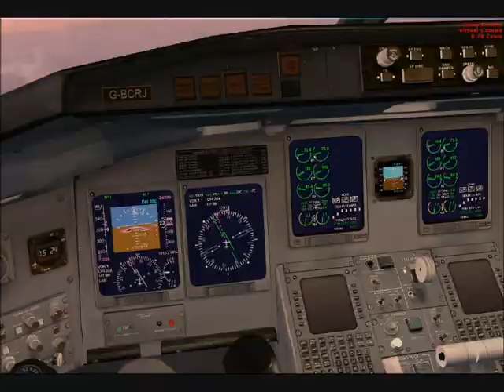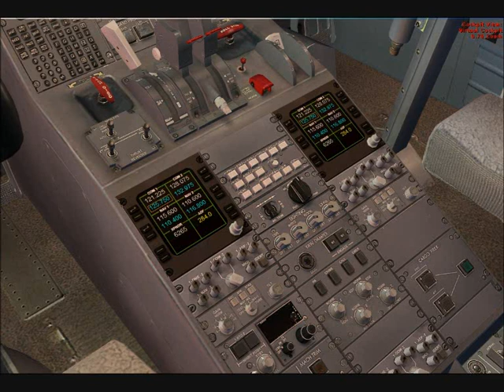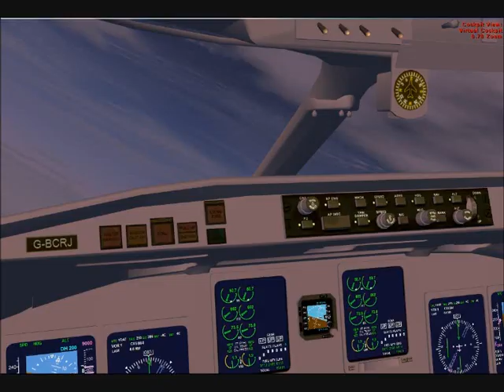LAUSA AIR BOMBARDIER CRJ700 - OPENSKIES 2011 (2)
LAUSA 736 is a Bombardier CRJ 700 is special edition ' Poker Run ' colours and is the LAUSA AIR VIRTUAL shuttle service to Rotterdam, Netherlands. This flight departs Rotterdam on a IFR flightplan, Refso 1B departure, standard routing [ REFSO L980 LOGAN LAM ] at flight level 240. Air Traffic Control services are provided by Amsterdam Radar, London Control and Heathrow Approach, Director and Tower.

OPENSKIES 2011

After the success of last year's event, one of the world's busiest airspaces will come alive again for what is set to be one VATSIM's biggest events ever. Openskies 2011 aims to bring you a better, busier and more enjoyable event than has ever been witnessed on VATSIM before. Six of our premier airports; Bristol, Gatwick, Glasgow, Heathrow, Manchester and Stansted have been selected, and will be fully staffed to provide you with a huge range and variety of over 1100 bookable flights in the space of five hours. There are over 40 airports in the UK alone and Openskies allows you to experience some of these airports fully staffed and full to capacity resulting in you - the pilot; experiencing what it actually feels like to fly real-world in the United Kingdom, showcasing our airports at breaking-point capacity, heavily crowded airspaces and aircraft that are separated by just only 1000ft vertically and 3 miles laterally.

The bookable flights offer an exceptional range of possibilities; from flying some of the biggest airliners in the world, to the occasional private jets and general aviation. These flights also include just over 180 transatlantic flights which is the same amount as our real world counterpart's experience during the duration of the event. Openskies is truly an event like no other.

The sky really is the limit!!

CRJ700

Design work on the CRJ700 by Bombardier started in 1995 and the programme was officially launched in January 1997. The CRJ700 is a stretched 70-seat derivative of the CRJ200. Seating ranges from 66 to 78 for the CRJ700 versions, however. The CRJ700 features a new wing with leading edge slats and a stretched and slightly widened fuselage, with a lowered floor.

The aircraft is equipped with two General Electric CF34-8C1 engines. Maximum speed is Mach 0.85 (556 mi/hr, 895 km/hr) at a maximum altitude of 41,000 feet (12,500 m). Depending upon payload, the CRJ700 can travel up to 2,250 miles (3,620 km) with current engines, and a new variant with CF34-8C5 engines will be able to travel up to 2,895 miles (4,660 km).

The CRJ700 comes in three versions: Series 700, Series 701, and Series 702. The 700 is limited to 68 passengers, the 701 to 70 passengers, and the 702 to 78 passengers. The CRJ700 also has three fuel/weight options: standard, ER, and LR. The ER version has an increase in fuel capacity as well as maximum weight, which in turn increases the range. The LR increases those values further. The executive version is marketed as the Challenger 870.

Its first flight took place on May 27, 1999. The aircraft's FAA Type Certificate designation is the CL-600-2C10. The CRJ700 first entered commercial service with Brit Air in 2001.

The CRJ700 directly competes with the Embraer 170, which typically seats 70 passengers. However, the CRJ-700 is 10% more cost-effective to operate than the E-170.

In 2008, the CRJ700 was replaced with the CRJ700 NextGen, featuring improved economics and a revised cabin common to the CRJ900 NextGen and CRJ1000 NextGen.

LAUSA POKER RUN EVENT 2010

The management at LAUSA look forward to welcoming you to this event. The winner will recieve a payment at the end of the run!! THIS IS NOT A GIMICK - GET INVOLVED. Under 18 need your parents permission please... Anyway here are some more details about how the event will work..

Poker Run Details Are As Follows

After completing normal ATC procedures -
All pilots will depart from KSLC after contacting Poker Run Director (Jeff) on freq. 123.45 to acquire the first card.
Upon landing at each airport there after, all pilots will vacate from taxi way (At ATC Discretion) taxi to parking and then contact Poker Run Director on freq 123.45 and present airport ICAO they are presently at in able to acquire next poker card. All cards are picked randomly via electronic online deck of cards and will be kept track of by the Poker Run Director. All cards are dealt on a first come first serve basis at each airport. At the last airport (KLAS) and during acquiring your last card, the pilot will confirm with the Poker Run Director their best 5 card hand to be submitted.

Thanks.
Jeff Whitton
Poker Run Director